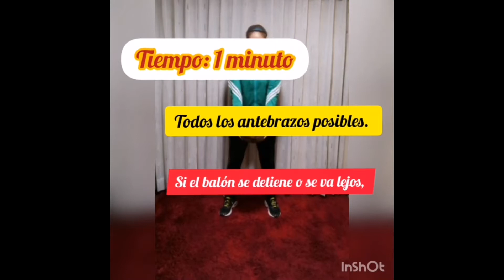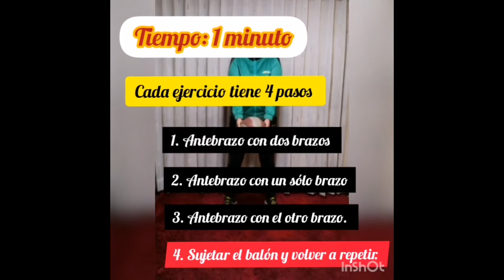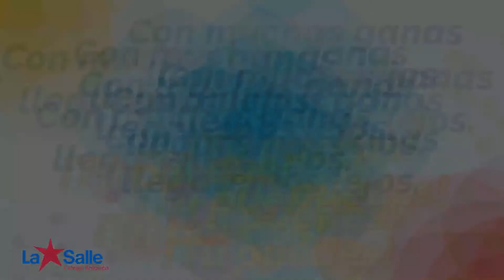II Campeonato Virtual de Habilidades y Destrezas - Voleibol